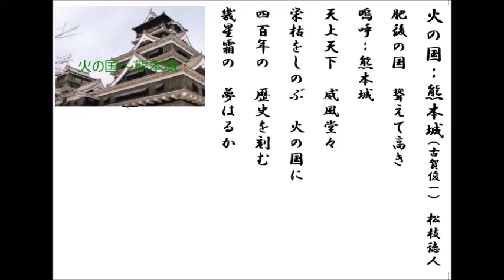詩吟・歌謡吟「火の国‥熊本城(古賀俊一)」松枝徳人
頑張れ熊本、第２弾。Ｈ27年9月発売。